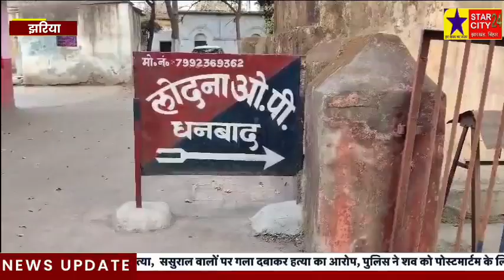लोदना ओपी में नए पृभारी रजनीकांत ने लोदनाओपी में योगदान दिए